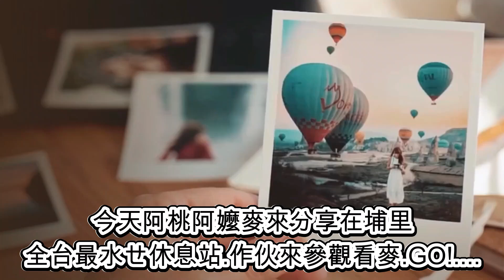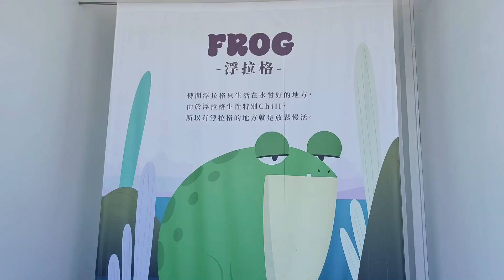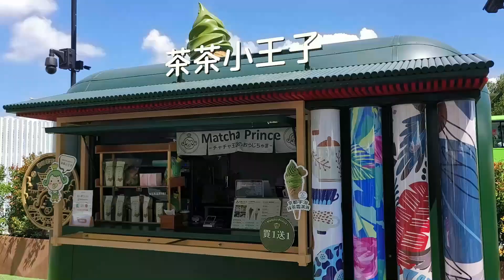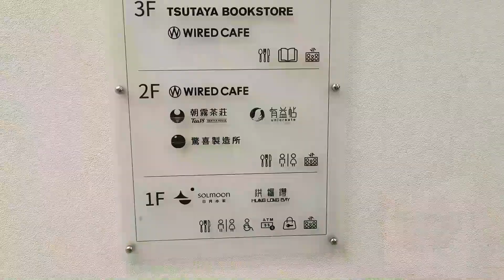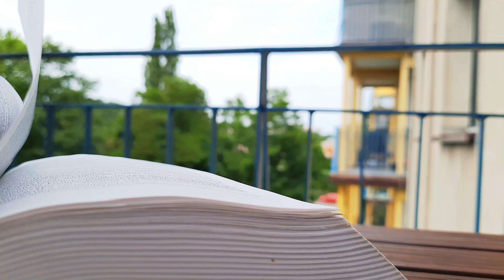南投埔里景點(日月町複合式商場)全台最美休息站--跟著阿桃阿嬤去七淘(旅遊篇)∣旅遊∣美食∣生活∣阿萍阿裕玩樂誌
南投埔里景點(日月町複合式商場)全台最美休息站--跟著阿桃阿嬤去七淘
(旅遊篇)∣旅遊∣美食∣生活∣阿萍阿裕玩樂誌
【阿萍阿裕玩樂誌】Duckweed & Wealthy
相信所看見的美景都是珍貴的，拍下屬於我們旅遊最美的畫面，
描彙寫出每次的親身體驗，並分享推薦給各位喜歡到處旅遊美拍的人。